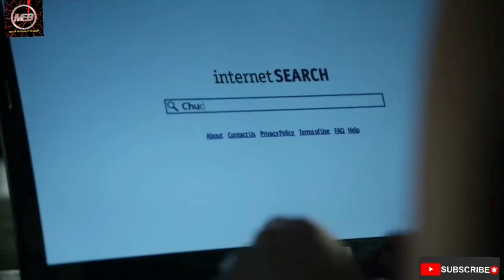The curse of chucky (2013) Film Explain In বাংলা || Movie Explain In Bengali || Horror movie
Curse of Chucky is a 2013 American slasher film and the sixth installment of the Child's Play franchise. The film was written and directed by Don Mancini, who created the franchise and wrote the first six films. It stars Fiona Dourif as Nica Pierce, as well as Danielle Bisutti, A Martinez, Brennan Elliott, and Brad Dourif reprising his role as the voice of Chucky. The film grossed $3.8 million in DVD sales.

Nica's sister, brother-in-law and their daughter Alice visit her after her mother's death. However, horror strikes when Nica realises that the doll Alice plays with is possessed.

Directed by -- Don Mancini
Written by -- Don Mancini
Edited by -- James Coblentz
Images and footage -- Universal studios Home Entertainment